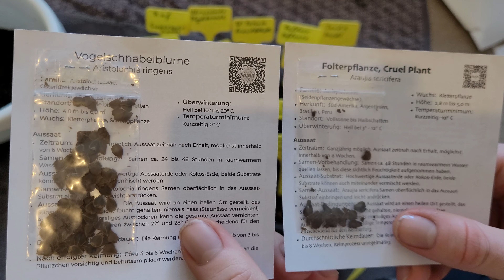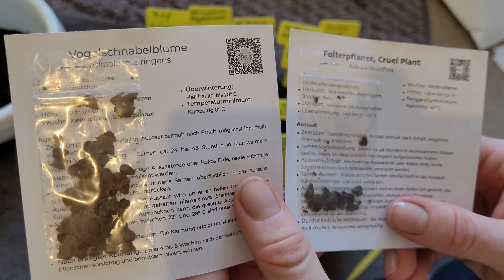Tomatensorten 2022 säen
Heute wird eine Vielzahl von Tomatensorten beschrieben und ausgesät.Und Tropische Pflanzensamen dürfen auch nicht fehlen.

Folgende Tomatensorten sind

Blaue Ananastomate
Purple Calabash Fleischtomate
schwarze Cherrytomate
Tomate Edith Bernhard
Cherrytomate antho Yellow
Mexikanische Honigtomate Cherrytomate
Fleischtomate Black Krim Ukr.
Tomate sgt Peppers
Fl.Tomate Great und White
Ukr Fleischtomate
Tomate Black und Red Boar
RAF Supermermande Tomate
Tomate Matina

Tropische Pflanzensamen sind

Folterpflanze
Sacha Inchi
Australische Baumwolle
Vogelschnabelblume